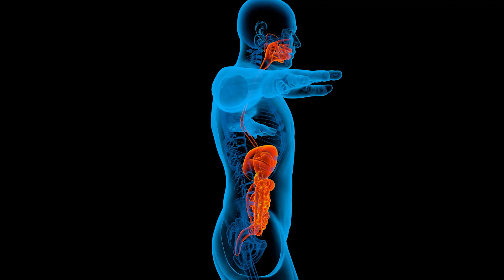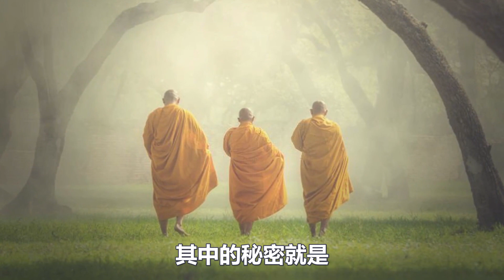修行人打坐：學會“五心朝天”的奧秘，並非單盤能比！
1:無師自通的“冥想”法門：每天2分鐘堅持1個月，誰都能領悟冥想的精髓！
4:如何一周之內打通全身氣脈？我只用了三天就通了全身氣脈！你敢練嗎？